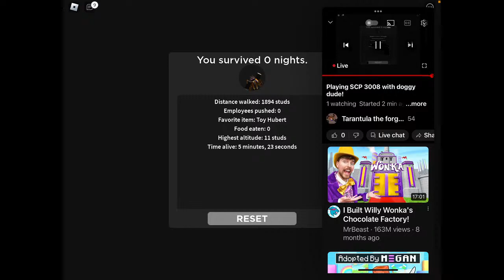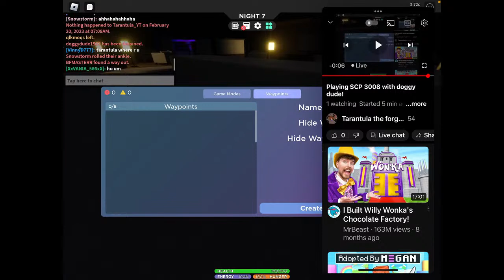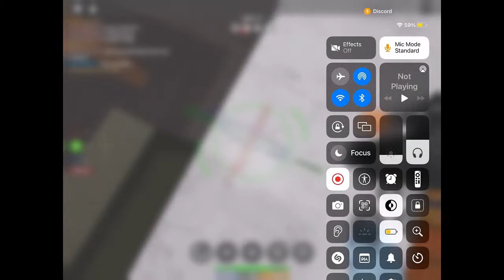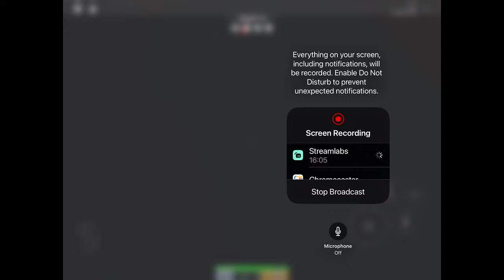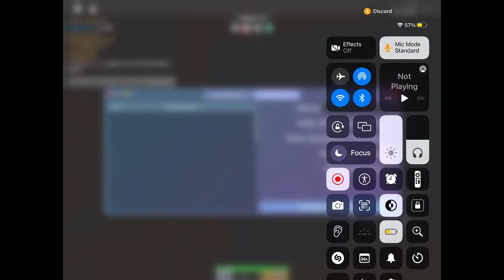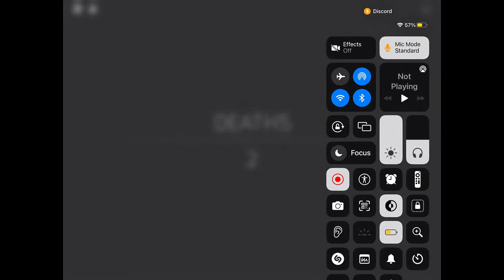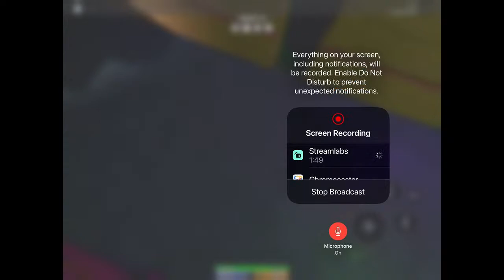Playing SCP 3008 with doggy dude!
OPEN THE NOOR!